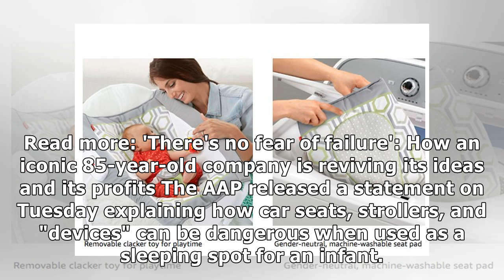Fisher-Price has recalled its Rock 'n Play product after more than 30 children died, and it raise...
Fisher-Price has recalled its Rock 'n Play product after more than 30 children died, and it raises concerns about all restraint-based and incline sleepers